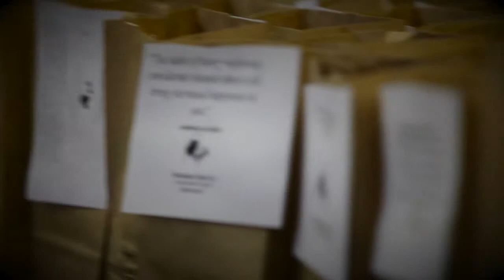The Franciscan Center Documentary Introduction